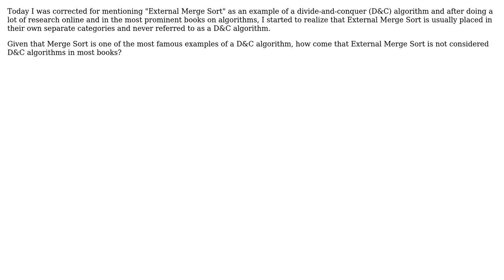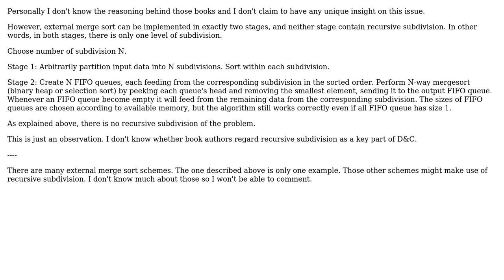Software Engineering: Is external merge sort a divide-and-conquer algorithm?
With thanks & praise to God, and with thanks to the many people who have made this project possible! | Content (except music & images) licensed under CC BY-SA | Music | Images & others | With thanks to user rwong user Mike Laren and the Stack Exchange Network Trademarks are property of their respective owners. You are responsible for your own actions.